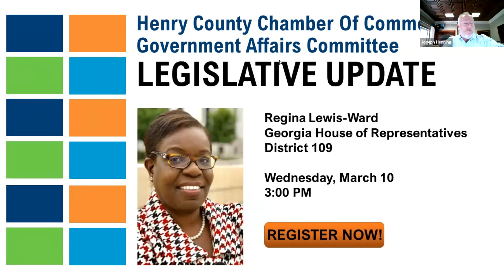GMT20210310 195817 Henry Coun 1920x1080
President Joseph Henning and Governmental Affairs Committee Chair Christy Chewning probed Rep. Regina Lewis-Ward to learn her priorities and more insight into this year's legislative session in Atlanta. Join the Chamber each week for a conversation with a different member of the Henry County caucus.